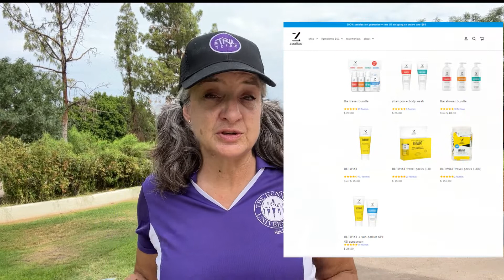🌞Product Review: Team Zealios Sunscreen 🌞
I live in Tempe AZ and I need the best sunscreen there is! Took me awhile to find one but here it is!